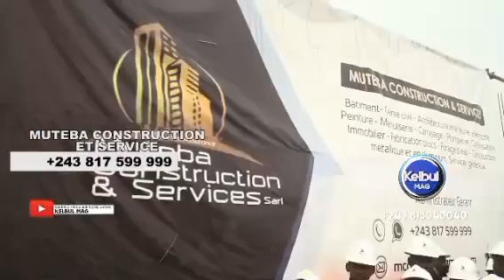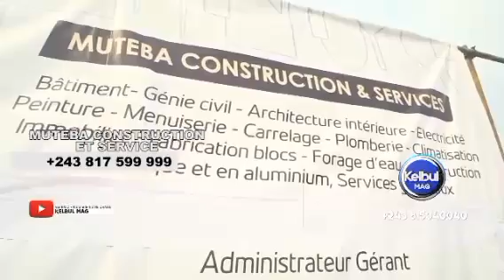MAUVAISE NOUVELLE AUJOURD'HUI ! WAZA KIDNAPPE CHEF RDF, U.E HUMILIÉ EN RDC. NANGAA SE RÉVOLTE ?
GRAVES RÉVÉLATIONS TROUBLANTES MAIS VRAIES...
ACTUALITE 26 TV, cliquez sur la cloche de notification 🔔 pour ne rien rater de nos prochaines vidéos.
@MPIFO TV @MK BUZZ TV @Messibanews @tangoekokirdc9469 @KALONJITV @hktodaytv @KALONJITV @BOSOLONAPOLITIKOFFICIELLE @CongoMongendu @MAMISSIONTVOFFICIEL kalonjitv hktodaytv MkbuzzTv MpifoTv kinshasa actualités rdcongo #@Yeba Tv @CONGOLÉ TV @CongoMongendu @Tindika Tindika Tv @Congo Buzz TV @NDEKO ELIEZER TOKOKOMA @BOSOLO NA POLITIK